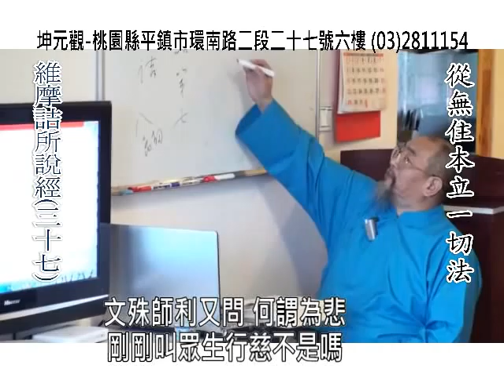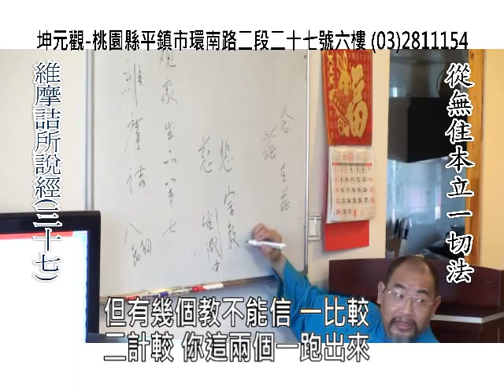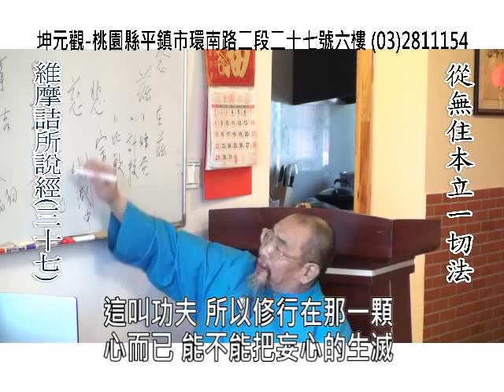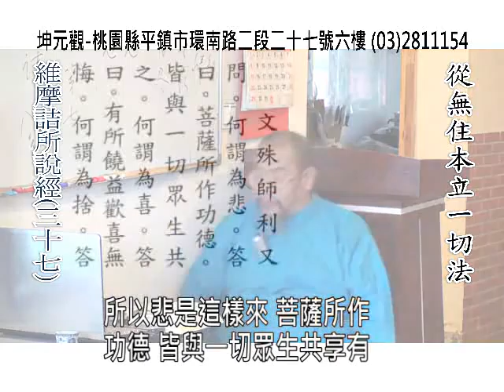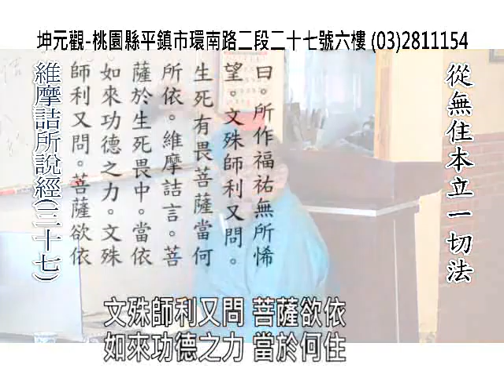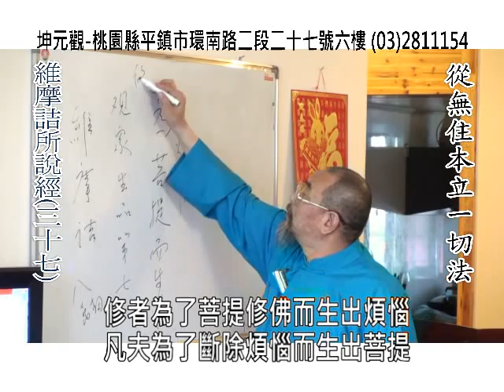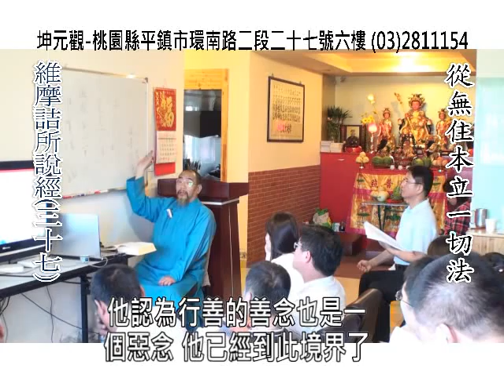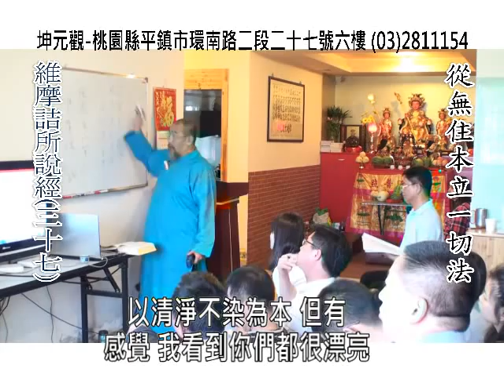維摩詰所說經(三十七):觀眾生品之七:從無住本立一切法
維摩詰菩薩是釋迦牟尼佛時代的佛教修行者。釋迦牟尼佛知道維摩詰居士只是要借機說法，於是派遣十大弟子等羅漢、諸菩薩去探病。但他們都因曾被維摩詰居士糾正過，而婉拒佛的要求。佛於是請以智慧聞名的文殊菩薩去探病與居士探討佛法，反覆推敲，道盡機鋒，妙語如珠。維摩詰娶妻生子，以在家居士的形象積極行善、修道，也成為佛教在家眾的典範。